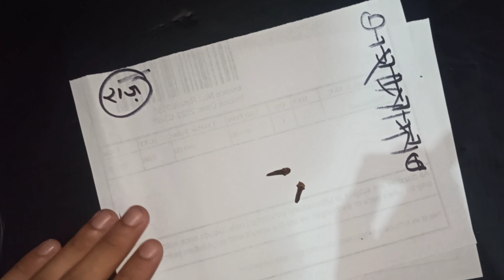Laung Ka Wazifa | घर बैठे मालदार बनने का लौंग वाला वज़ीफ़ा | Wazifa For Money | How To Become A Rich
Laung Ka Wazifa | मालदार बनने का लौंग वाला वाज़ीफे | Live Wazifa For Money | How To Become A Rich | Online Taweez